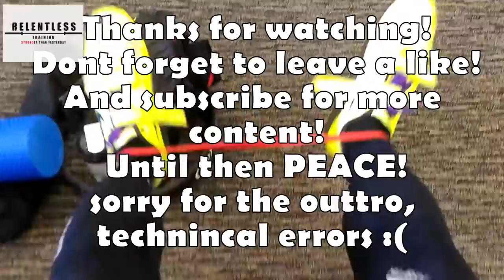High Bar, Squat Rack, Man Tights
New Cycle of beyond 5/3/1 and this time with some changes.